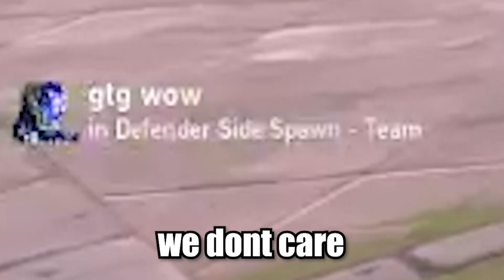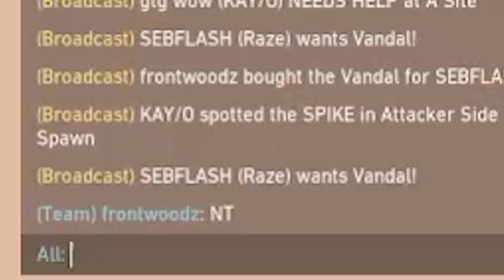When Kids Play Valorant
Hey guys , hope you enjoyed the video you should leave a like and subscribe cause I would love to hit 500 subscribers and let me know what you thought of the video in the comments below and everything we said is a joke

The other guys don't have channels 🥺

Here's some of the fun we had playing Valorant and some randoms with austyn and that kid arguing but all that was said was jokes but hope you guys have a good one